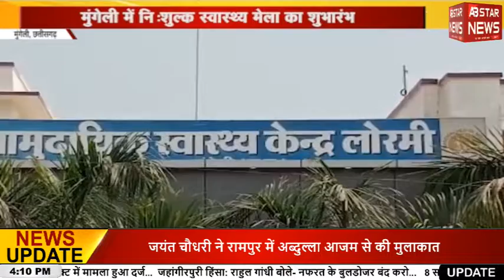State News : खर्च कर दिए 4 करोड़ लेकिन नहीं हुआ काम | AB STAR NEWS